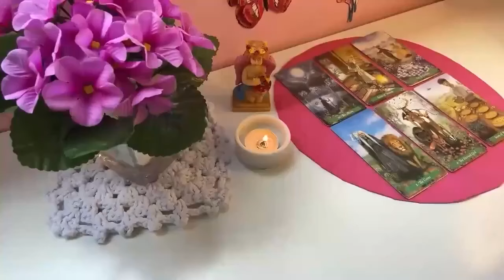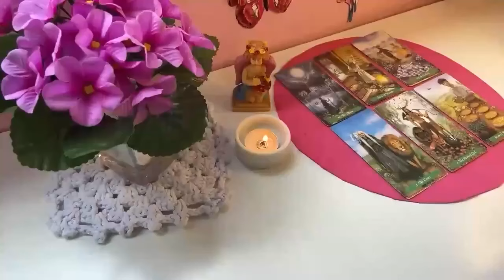CAPRICORN 💞🧿~EXPECT COMMUNICATION, A LOT OF IT AND QUITE FAST 💥🔥⚡📞🤳 LOVE TAROT READING